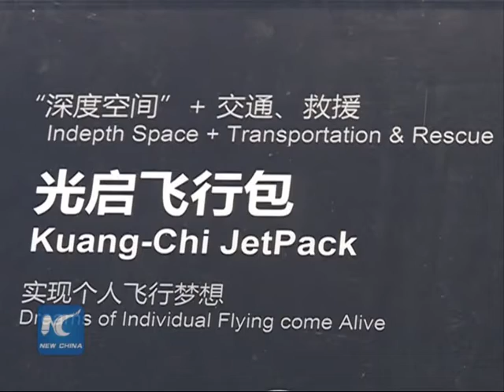High-tech fair in S China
INTRO

As China's most important electronics EXPO, the 17th China Hi-Tech Fair (CHTF) is underway in the southern Chinese city of Shenzhen.

What could be the future transportation in a city?  We possibly have an answer today from this year's China Hi-Tech Fair.

PKG

At the fair, a Chinese company has revealed a flying jetpack that aims for future city transportation and rescue mission.

This flying jetpack was made by a New Zealand aviation company, the Martin Aircraft Company. It was once listed in Time magazine's Top 50 inventions for 2010.

The Martin Jetpack is the world's first practical jetpack, with potential usage spanning search and rescue, military, recreational and commercial applications, both manned and unmanned.

The development of a jetpack that based on current testing will have over 30 minutes flight capability at a speed of up to 74 km/h and an altitude up to 1,000 meters.

The Martin Jetpack was initially conceived and developed by Glenn Martin in Dunedin in 1981.

Last December, a Chinsese company in Shenzhen called KuangChi Science invested on Martin Aircraft Company, holding 52% of Martin Aircraft Company and has controlling rights.

SOUNDBITE(ENGLISH) LIU RUOPENG, CEO of Kuang-Chi Science:
"In the Jetpack particularly we have the design of a very special parachute. When you are in the space and some problems occurred. The parachute will pumping out by itself and land both the jetpack and pilot safely."

The Martin Jetpack has also passed the aviation test and received the licence to fly in New Zealand.

"Aviation has a lot of standard of how we can test this. and we just follow the stands."